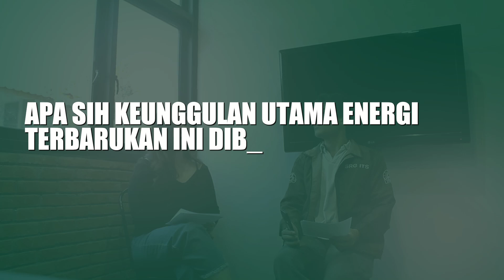Does Gen Z RE-spond? | Gen Z's Take on Renewable Energy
Good Day Energizen 👋

In this episode, we dive into the perspectives of Gen Z on renewable energy. Join us as we explore their opinions, concerns, and innovative ideas for a sustainable future. Discover how this generation views the transition to clean energy and what actions they're taking to support the environment 🌱